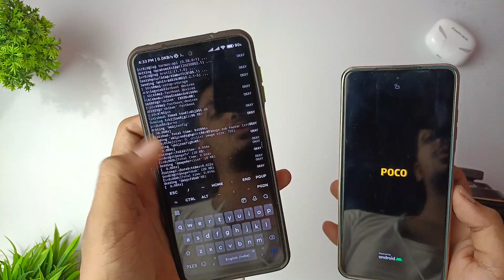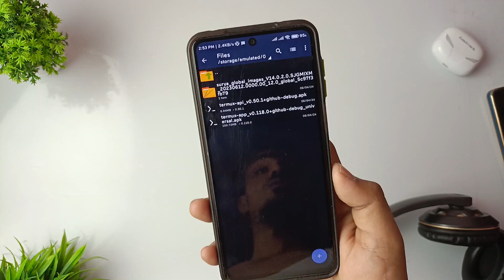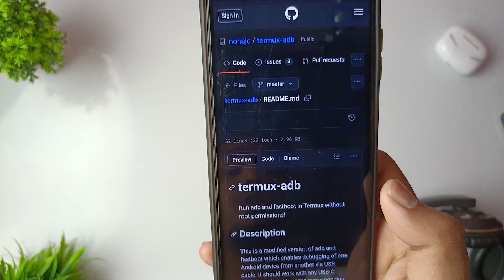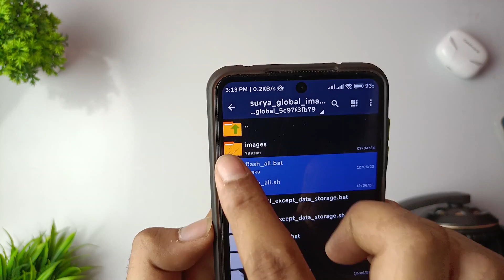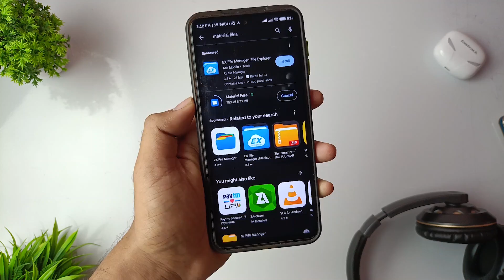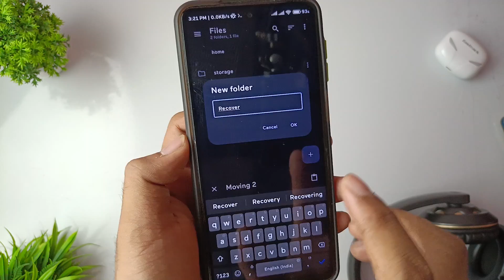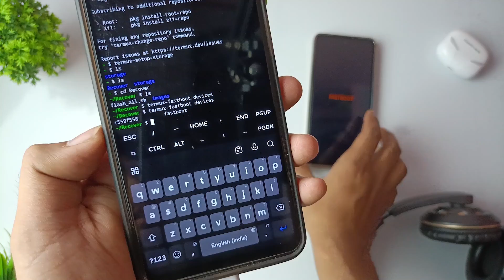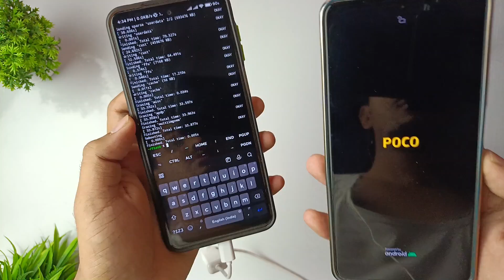Recover Dead Xiaomi Phone in Minutes Without a PC: Step-by-Step!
Is your Xiaomi phone unresponsive and seemingly lifeless? Don't panic! In this video tutorial, I'll walk you through the simple steps to revive your dead Xiaomi device without the need for a PC.